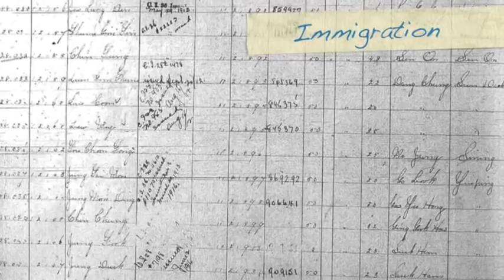Chinese Immigration in Canada (British Columbia) 1880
"The history of Chinese Immigration to Canada began with the first recorded visit by Chinese people to North America in 1788. Some 30-40 men were employed as shipwrights at Nootka Sound in what is now British Columbia, to build the first European-type vessel in the Pacific Northwest, named the North West America. Large-scale immigration of Chinese began seventy years later with the advent of the Fraser Canyon Gold Rush of 1858. During the gold rush, settlements of Chinese grew in Victoria and Vancouver. In the 1880s, Chinese labour was contracted to build the Canadian Pacific Railway. Following this many Chinese began to move eastward, establishing Chinatowns in several of the larger Canadian cities." (Wikipedia)